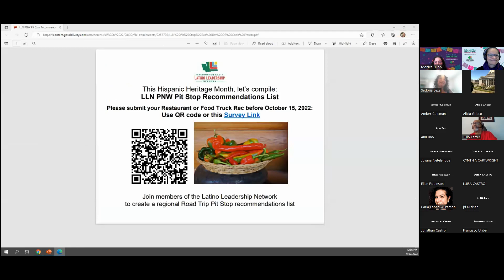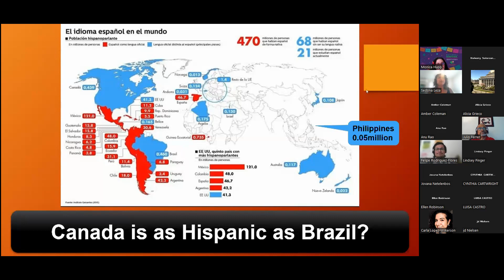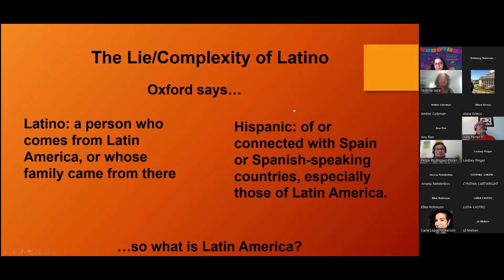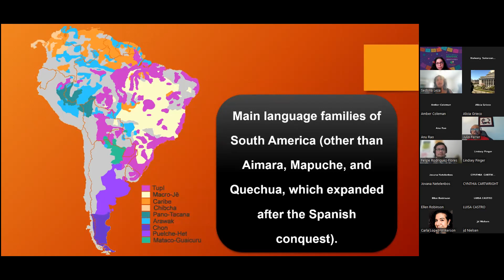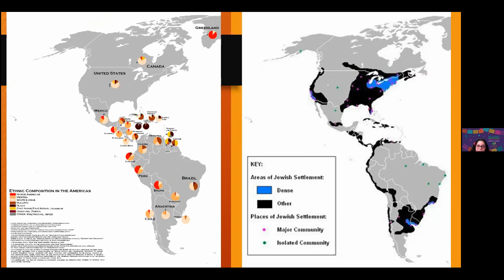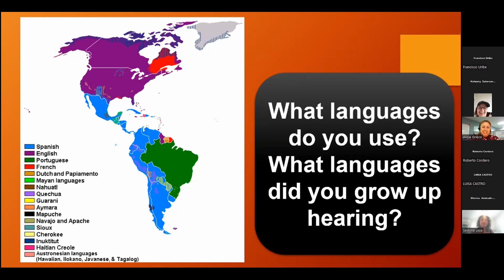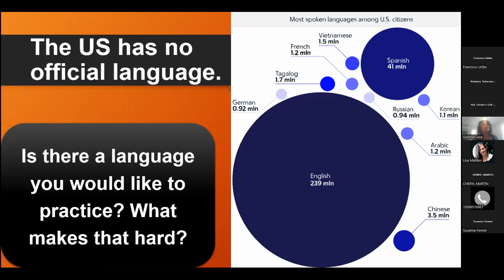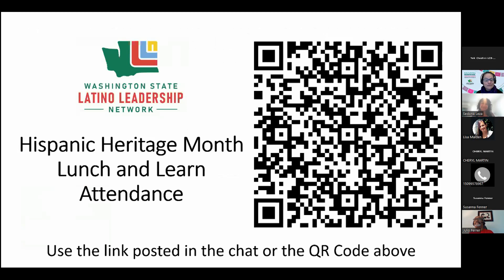"Lenguaje and Latinidad" - LLN 2022 Hispanic Month Lunch and Learn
In this webinar, members of the WA State Latino Leadership Network (LLN) discuss the nuances beneath official regional and linguistic borders. Topics touched on include populations of Spanish-speakers worldwide; colonial and pre-conquest languages of South America; Asian and Jewish Latin America; and dialectic differences within the Spanish language. This meeting was in English, but participants were welcome to share words, phrases, or ideas that feel relevant to the discussion.